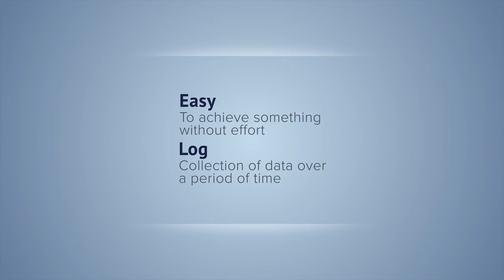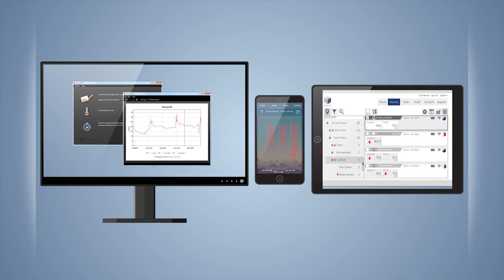Introduction to the EasyLog Data Logger Range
The EasyLog datalogger range offers a diverse number of simple-to-use, versatile, and cost-effective devices for measuring and storing temperature, humidity, carbon monoxide, voltage, and current readings for a wide range of applications.

Track the storage temperature of vaccines so they’re at their most effective when given to patients; ensure an optimum temperature and humidity environment for priceless exhibits; gather a record of solar panel voltage outputs over a season; check the efficiency of heating and cooling systems within a warehouse, office space or store; monitor indoor air quality at home or in the office; check the efficiency of office and household appliances; integrate EasyLog into your device to add data logging capability to a new or existing design; for these and many other applications the EasyLog range has a solution.

To get started choose a communications platform that’s right for you. EasyLog loggers support both USB and remote technologies such as Bluetooth, WiFi, or SMS.

To find out which datalogger is right for your application